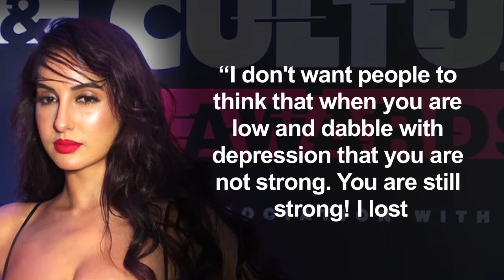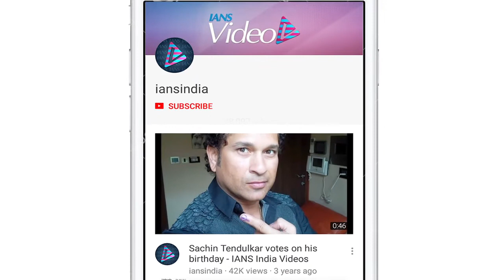Nora Fatehi opens up about her break-up with Angad Bedi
Actress Nora Fatehi says there was a time when she lost sight of her ambition after her break-up, and it took quite some time to shake that feeling off. Nora, who reportedly had an ugly break-up with actor Angad Bedi, expressed her views when she appeared on an episode of the show "By Invite Only" on zoOm Styled by Myntra.